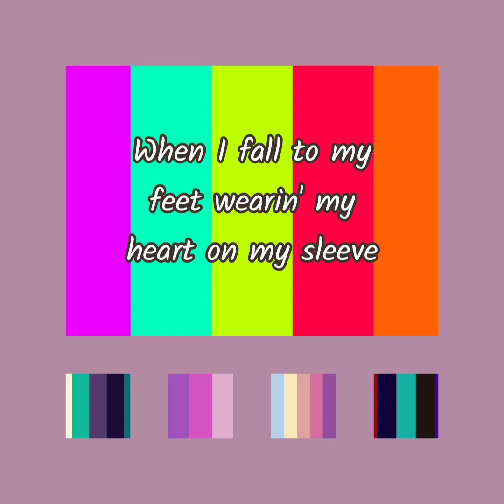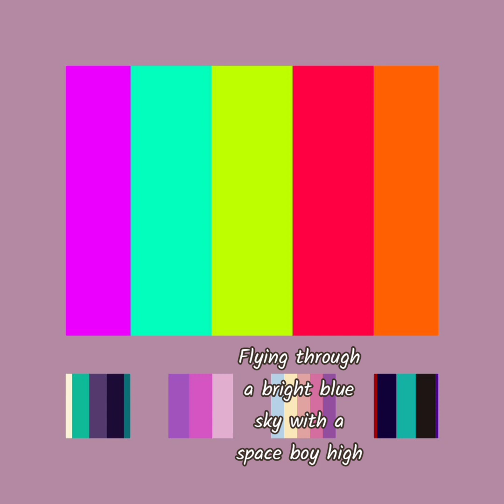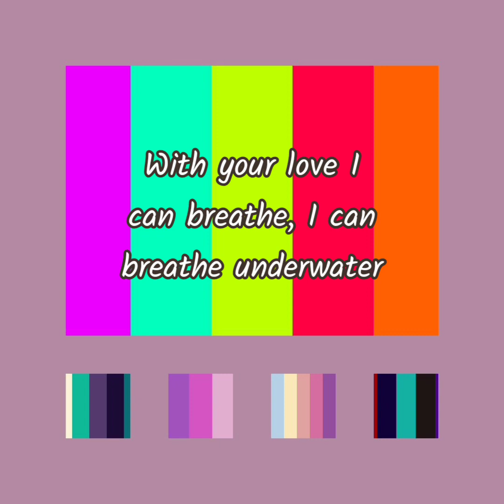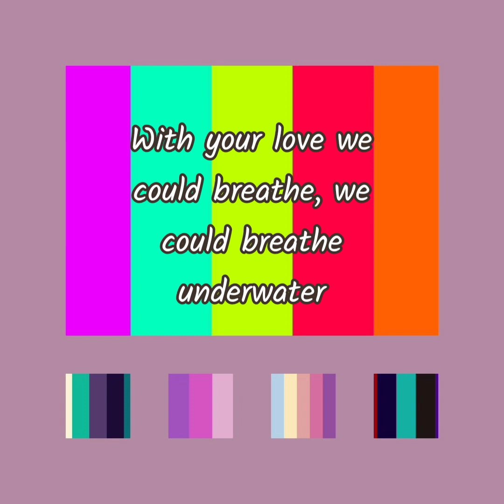Mika - Underwater (Lyrics)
Mika⭐⭐⭐⭐⭐
This song is composed by Nicholas George Littlemore, Michael Holbrook Penniman and Paul Steele
Album: The Origins Of Love
Year: 2012